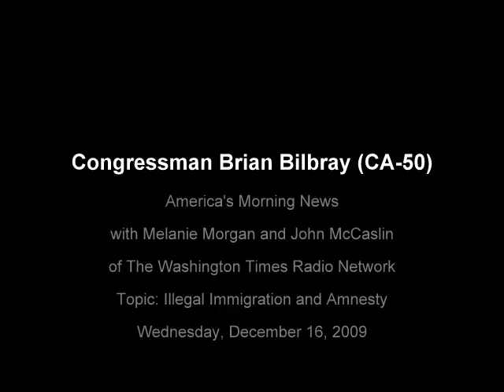Congressman Brian Bilbray: No Amnesty for Illegal Immigrants - America's Morning News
Congressman Brian Bilbray speaks with Melanie Morgan and John McCaslin from the Washington Times regarding immigration and amnesty for illegal immigrants. Congressman Bilbray is the chairman of the Immigration Reform Caucus in the U.S. House of Representatives and believes that America's immigration system needs reform. His support for internal enforcement and opposition to amnesty has elevated him into the national spotlight as the moderate voice of immigration reform.